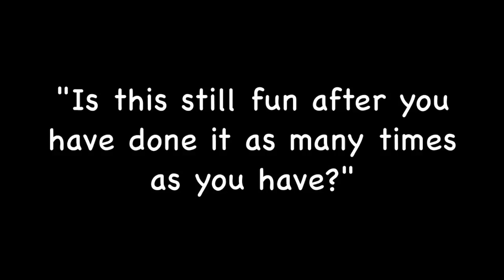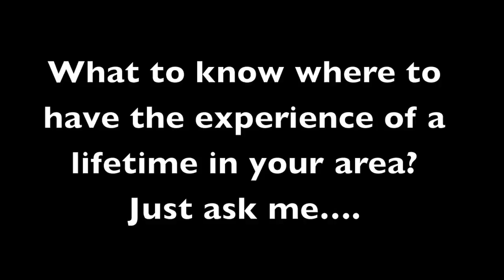Most freaked out tandem student I have seen in years!!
This women was so scared! But in the end I think she was glad to have done it. once.